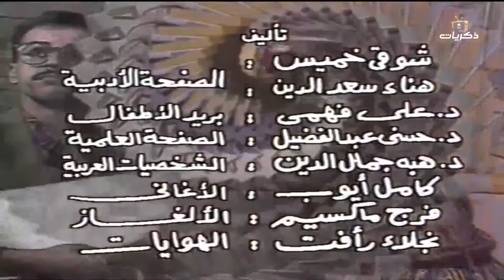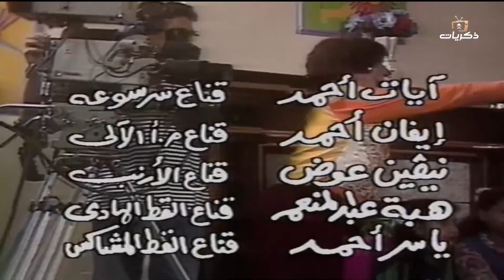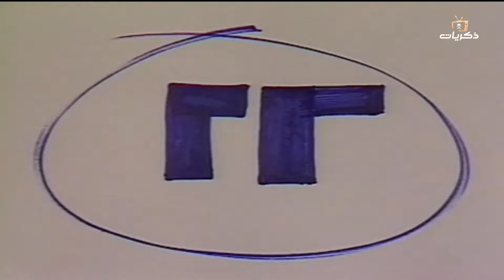برنامج مجلة دنيا الأطفال الحلقة الثانية والعشرون